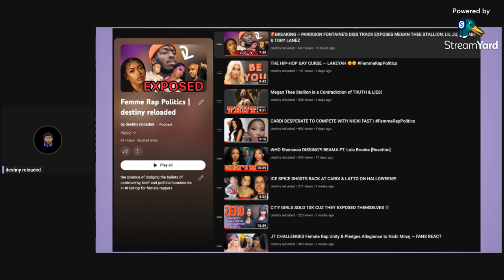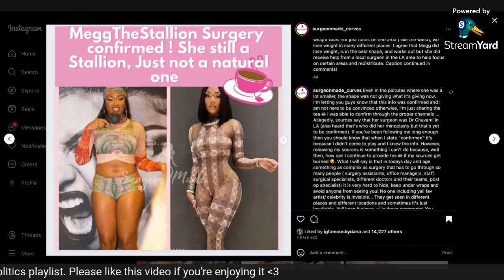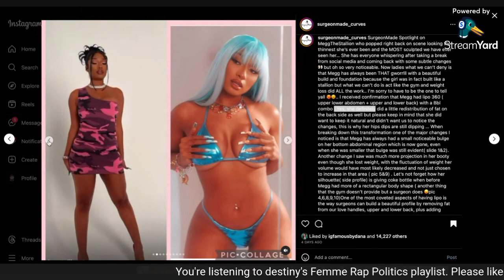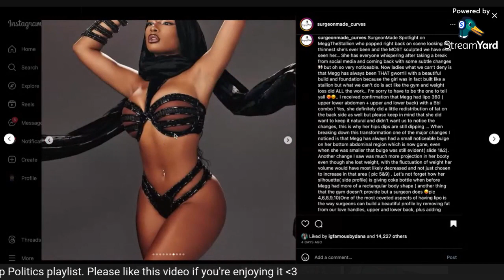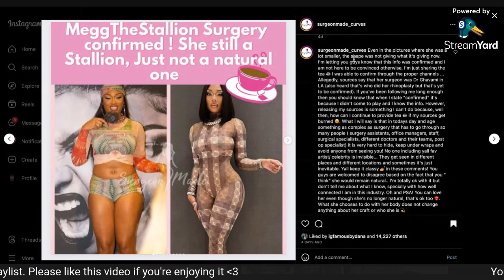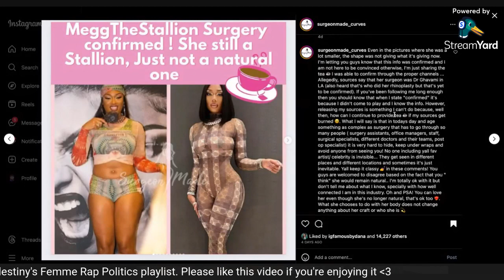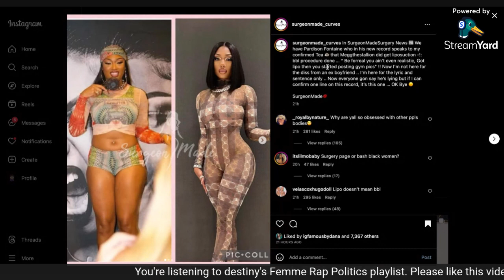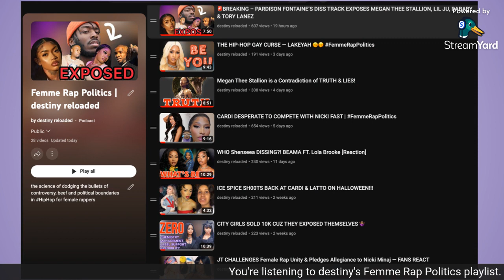MEGAN STOP PLAYING US! **PLASTIC SURGERY EXPOSED 🚨** FemmeRapPolitics 🎙️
DESTINY’S PRE-ORDER CENTER

TARGET EXCLUSIVE VINYL

💿 Pre-Order Nicki Minaj's 5th album, "Pink Friday 2" via Nicki's website OR Republic Record's
💻IMPORTANT WEBSITES  (Bookmark them as you'll need them for the next YEAR!)
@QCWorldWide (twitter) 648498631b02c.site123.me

▶️ Save the ‘Femme Rap Politics’ to your YouTube library to have all videos automatically in your library when they drop!

🎙 For more Female Rap content, Join my LIVE shows every day by following me on STATIONHEAD!
🎵 STREAM "Last Time I Saw You" – NickiMinaj.lnk.to/LTISY